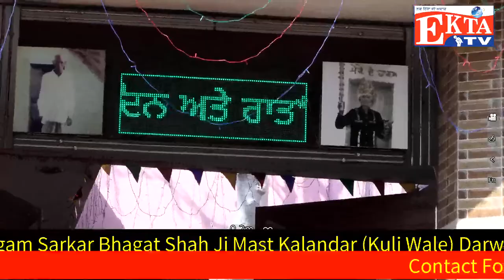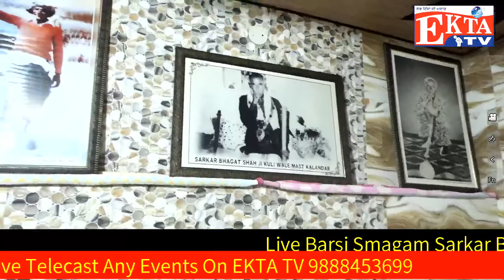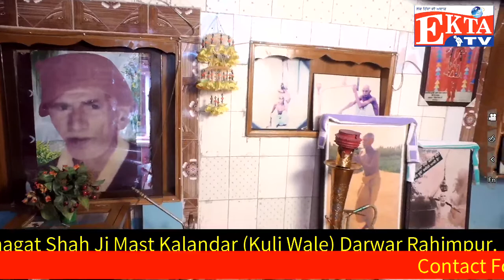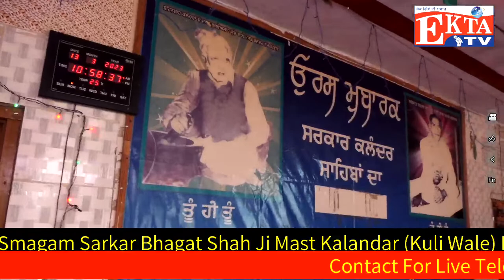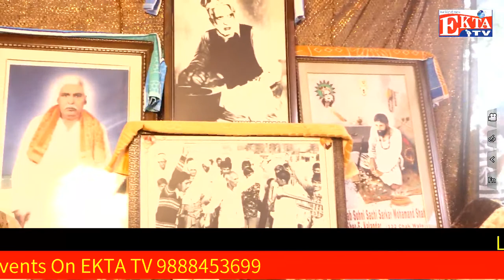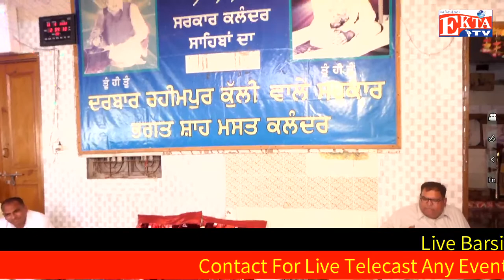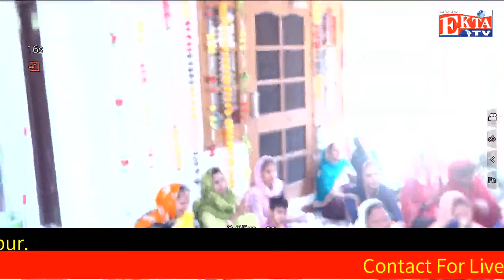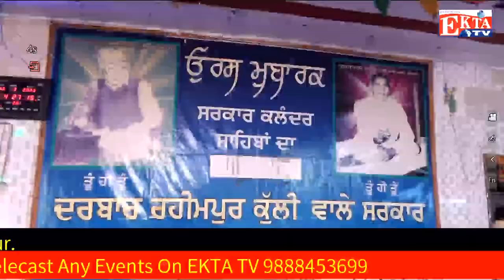LIVE BARSI SMAGAM SARKAR BHAGAT SHAH JI MAST KLANDER ( KULI WALE ) DARWAR RAHIMPUR 13/3/23 EKTA TV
LIVE BARSI SMAGAM SARKAR BHAGAT SHAH JI MAST KLANDER ( KULI WALE ) DARWAR RAHIMPUR  13/3/23 # EKTA TV 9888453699